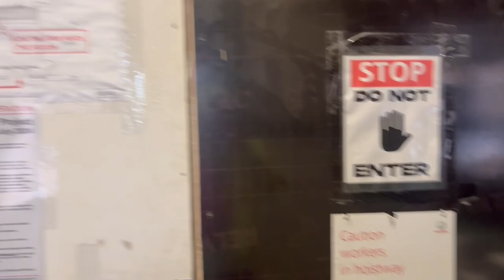Soon to be Schindler Escalator to Track 1 at New Brunswick Train Station - New Brunswick NJ